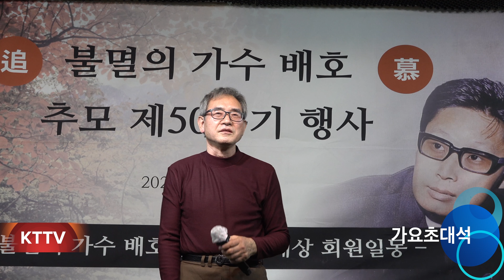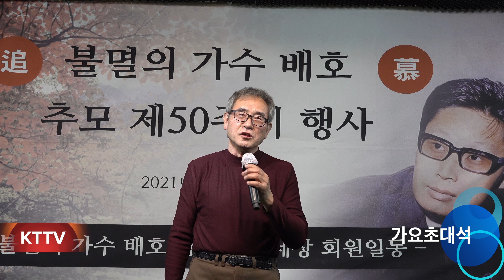가수 이열 순정 원곡 배호:배호추모50주기음악회:KTTV:2021 11 7:영상 010 5071 8773 석양